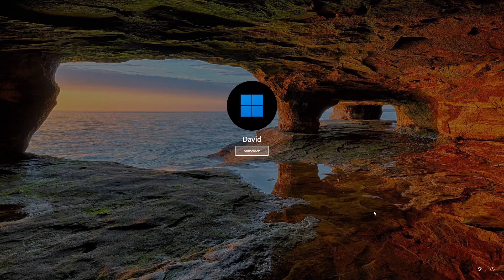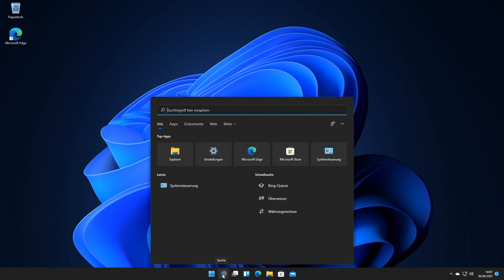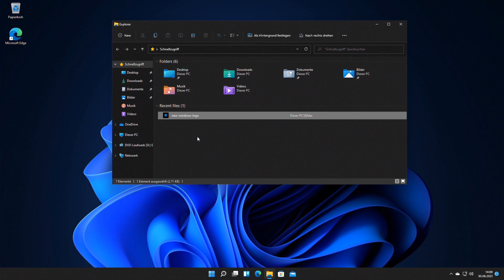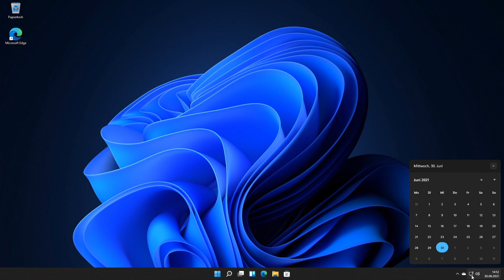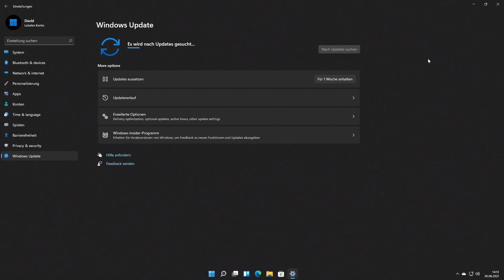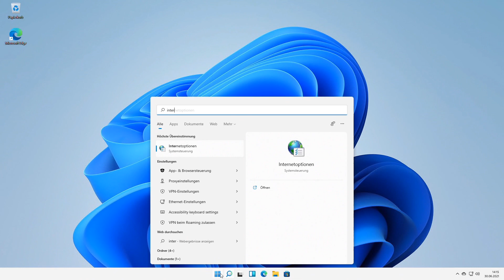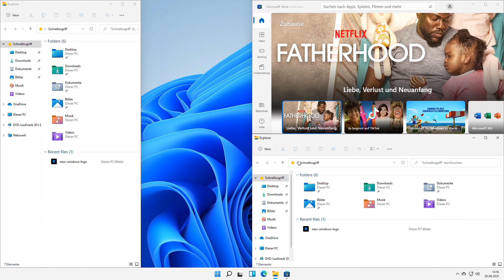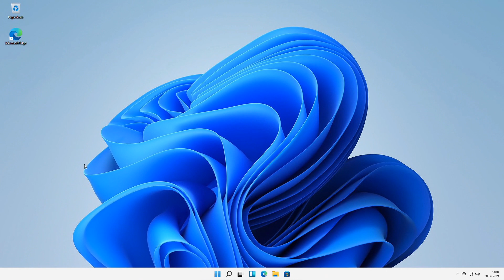Windows 11 - Was ist neu?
► Wir schauen uns die aktuelle Vorschauversion von Windows 11 an. Welche Änderungen bringt das neue Microsoft Betriebssystem mit?

► Lust auf Gaming?